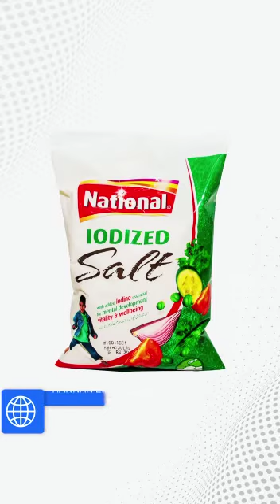Achar (pickle) Packing Machine In Pakistan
We deal in packaging machinery like sachet, pouch, bottles, tetra pack, medicine packing, sealing, and stamping machines.

Our machines could be used to pack:
-Biscuits, Nimko, Snacks, Slanty, Chips, Fries, Chocolate, Liquid
-Beauty Soap, Shampoo, Surf, Washing powder, Dish Washing Powder, Detergent
-Juice, Tea (Pati)
-Sugar, Cheeni, Black pepper (Kali Marach), Lal Mirach (Surakh Marach), Garam Massalah, Natural Salt, Kala Namak, Sukah Dahniya, Imli, Anar Dana,
Basin, Atta, Flour, Chawal, Daal, Chany,
-Medicine, Medicine Syrup, Medicine Sachet Powder,
-Ketchup, Chili sauce, Pasta Sawaiyan
-Bun, Double Roti, Shawarma, Fruit Cake,
-Lotion, Beauty Cream, Hair Removal Cream,
-Calaci, Tang, Powder
And other related items.

We can also manufacture custom packing machines according to the demand of customers.

Or Visit Our Workshop:
Hannan Engineering Jia Musa Shahdara Lahore.